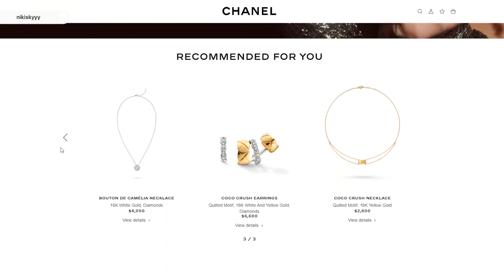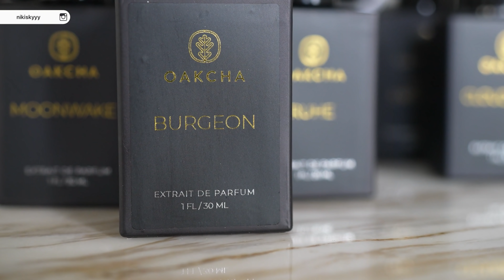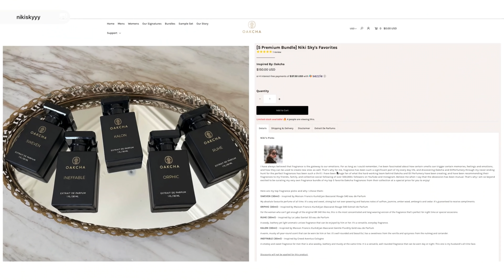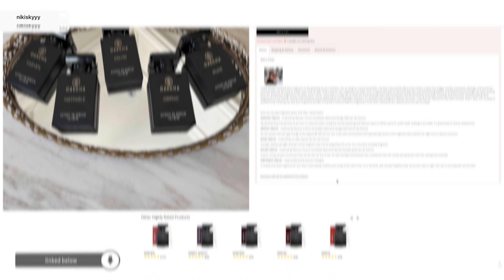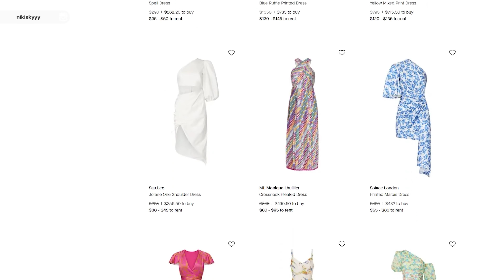10 Fashion Items I Stopped Buying to Feel More Stylish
LINKS

Niki Sky
8171 Yonge Street, Suite 365 Thornhill, ON L3T 2C6 Canada